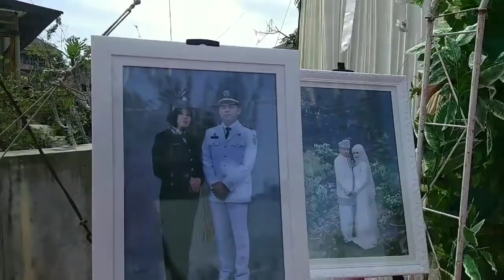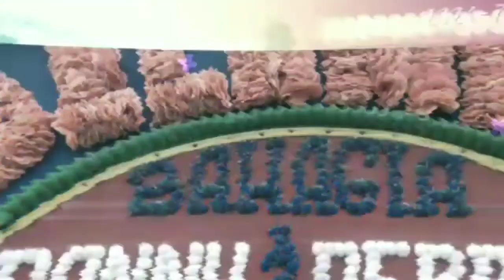KAMPUANG PONDOK BARALEK GADANG | Joni Rinaldi Bermenantu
Kampuang Pondok Baralek Gadang, Ir.Joni Rinaldi.M.T, mantan Kepala Dinas PU Kota Pariaman berminantu. Rabu 14 Juli 2021. @abrarkhairulikhirma2150